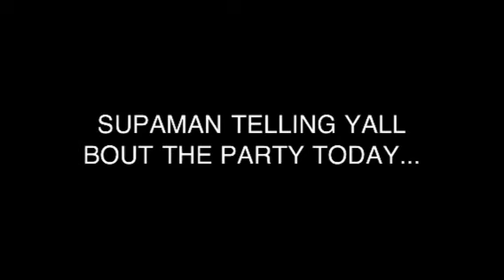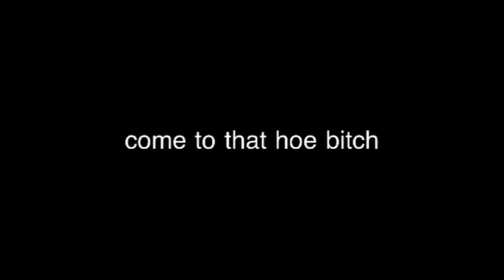Supa tellin bout the party today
Woooooork